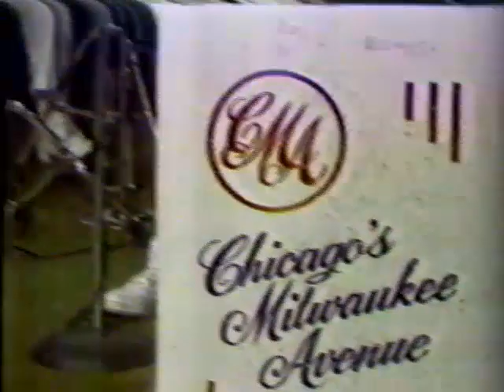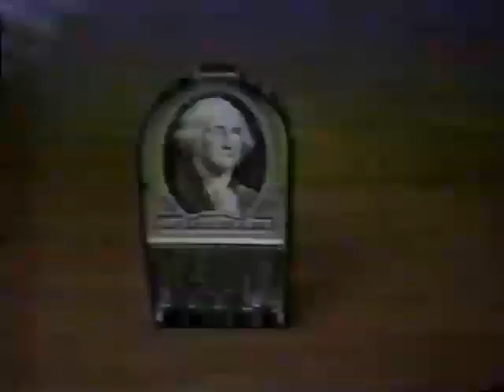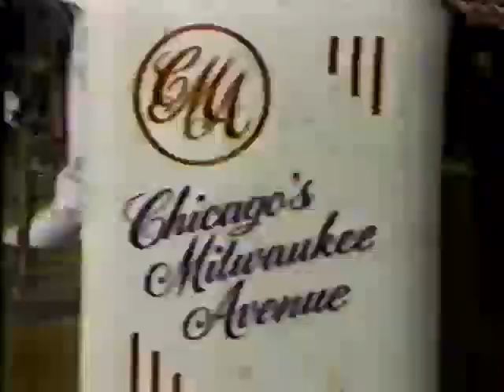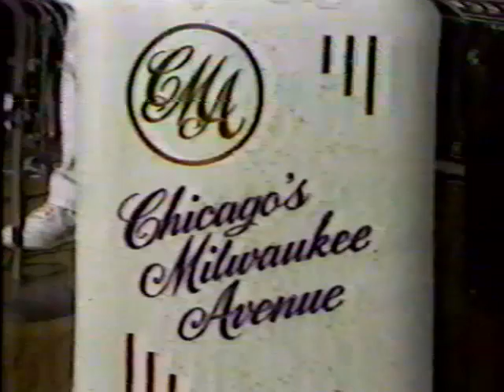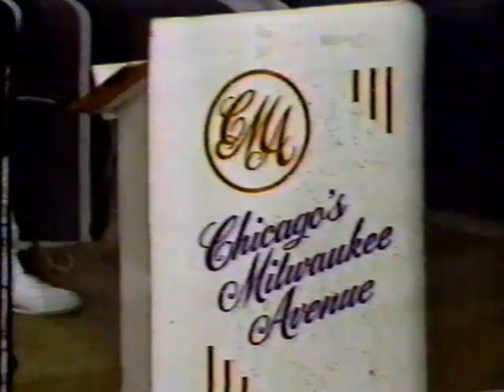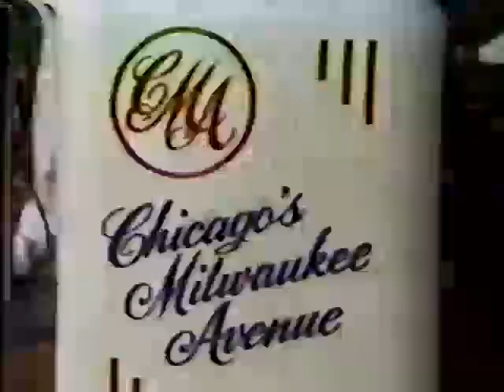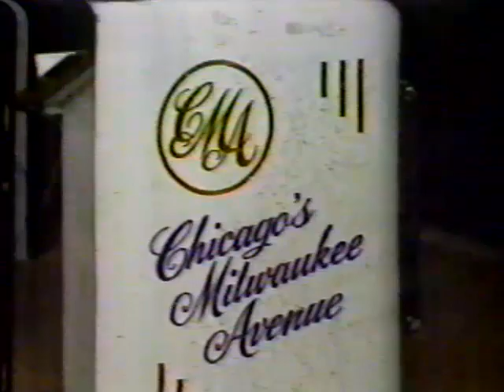1987 - Chicago's Milwaukee Ave from the Polonia TV show from Chicago